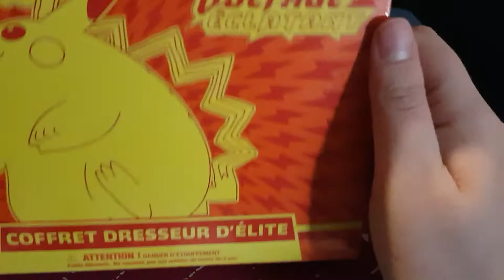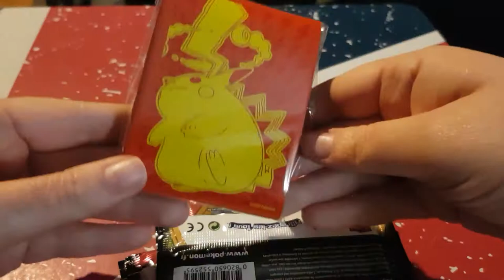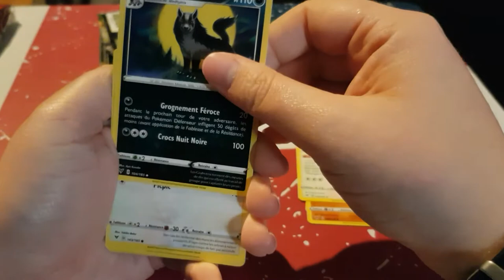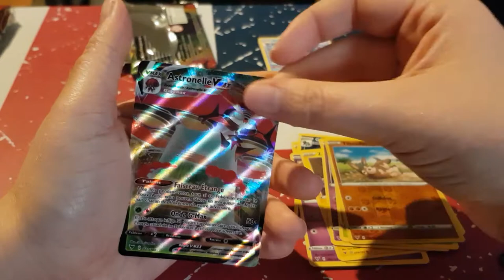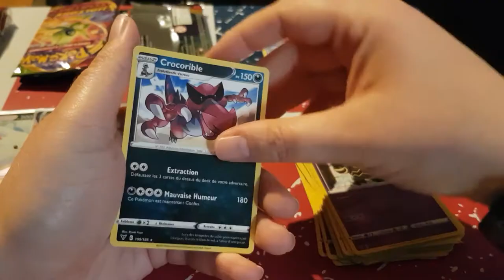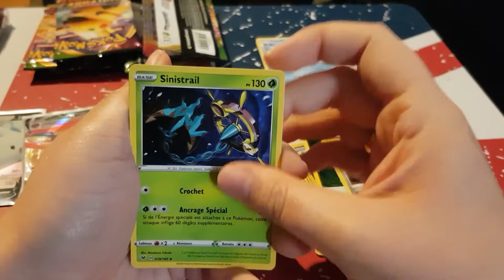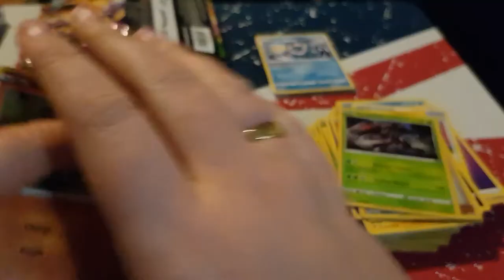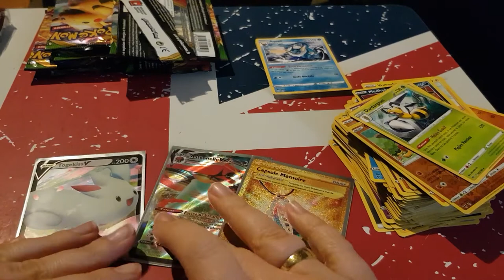Ouverture coffret dresseur d'élite voltage éclatant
Ouverture coffret pokémon
Hola il est l'heure tant attendue Ouverturecoffret dresseur d'élite voltage éclatant .

ma wishliste: